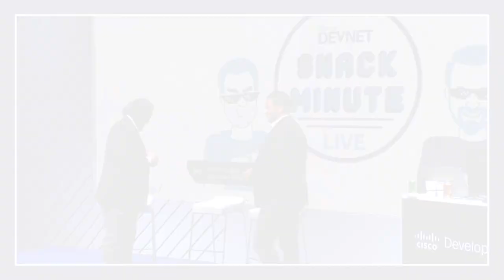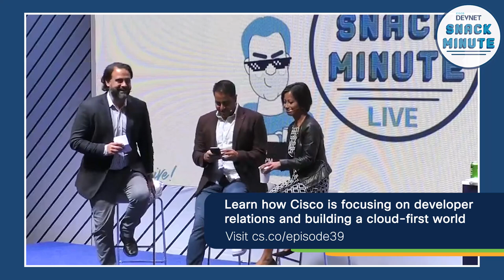Learn about Full Stack Wellness and Inclusion with Grace Francisco. Episode 72.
Follow us on Twitter and let us know ~ In Snack Minute episode 72, VP of Developer Relations Strategy and Experience, Grace Francisco talks about all things Cisco Live and Cisco's Full Stack Wellness & Inclusion program.